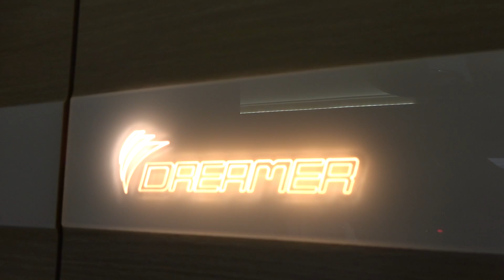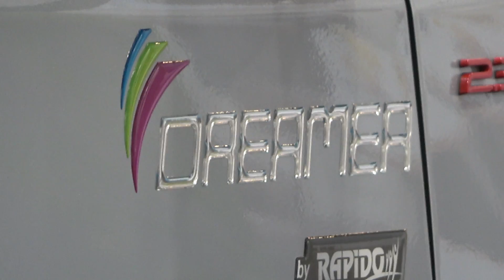DREAMER D68 camper 2021